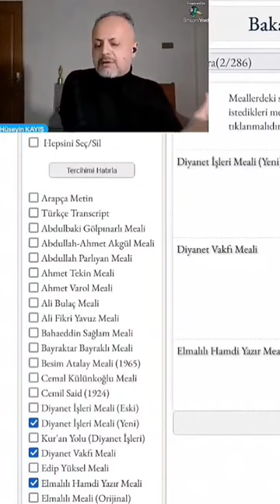Hac, Kurban, Gerdanlıklar ve Kâ'be Hakkında...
11 Nisan 2023 Tarihinde konuk olduğum "GIG TV İbrahim" YouTube Kanalında yaptığımız doğaçlama sohbet yayını içerisinde değindiğimiz Hac, Hediye ve Gerdanlıklı kurbanlıklar ile Kâ'be hakkında konuştuğumuz bölümün "düzenlenmiş" kısa bir özetini paylaşıyorum.

İlaveten Orijinal Yayının tamamı ile yine izlenilmesinde fayda gördüğüm Sn. Cafer Akkaya'nın konu ile ilgili olduğunu düşündüğüm videosunun da Başlık ve Adres bağlantılarını ekliyorum.

İyi seyirler...

Gig TV İbrahim "Cüneyt Komutan İle Teravih Namazı ve Huzura Doğru"